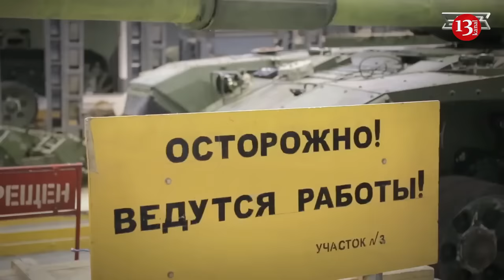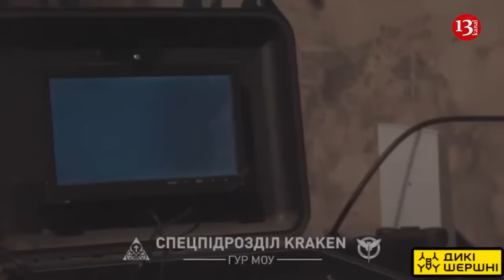Russian army is facing severe shortage of artillery weapons, which gives Ukraine new advantages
Russian guns are firing around five times as many shells as Ukraine’s are. According to the Economist media outlet, fighting has intensified in recent weeks. Russia’s firepower gives it a clear advantage—but does it have enough guns to keep it up?
İt is noted that in February Russia had just under 5,000 artillery pieces in the field, according to the Royal United Services Institute, a think-tank in London. It produces about 50 artillery-gun barrels a year, according to Pavel Luzin of the Centre for European Policy Analysis, a think-tank. Ramping up production would be difficult: gun barrels are made with specialist machinery using high-grade steel. At the outbreak of war only two Russian factories were equipped to make them. Few countries export gun barrels and fewer still would sell to Russia: North Korea is a possible source, having already supplied shells. But satellite images suggest that Russia is replacing a large share of the big guns it loses from a stock that is stored in the open air.
The Economist says that at the start of the conflict Russia had around 19,000 artillery pieces in unsheltered yards. But some of those guns have been rusting for decades, making them unusable. Many have been raided for parts over the past two years: gun barrels have frequently been used to replace those worn out by firing thousands of rounds. A study by one open-source intelligence analyst on X, who goes by Ben on the site, suggests on that basis that just 2,000 self-propelled guns and 2,400 towed artillery pieces could still be used. Those figures are uncertain: it is hard to estimate how many of Russia’s oldest guns, d-1 and m-30 howitzers, which date back to the second world war, can still be used—or how much ammunition Russia has for them. But the dwindling supply of artillery, and of gun barrels in particular, is a clear problem.
It is hard to estimate the rate at which Ukraine is destroying Russian artillery: big guns are usually stationed far from the front lines, making them difficult to count. Ukraine’s armed forces claim to have destroyed more than 10,000, but the number which can be visually confirmed is far lower. Oryx, an osint analysis team in the Netherlands, whose estimates are often reasonably consistent with those of state agencies, has images of around 1,000. Based on the rate at which equipment is being withdrawn from the open-air stock, the osint analyst on X suggests that the Ukrainians have destroyed perhaps 5,500 big guns. Russia is expected to run out of barrels in 2025, says one informed analyst, at which point it will need to rely on rocket artillery, which requires far greater supplies of explosive material.
In the past year Ukraine has become much better at destroying Russian artillery. Its detection systems have improved: counter-battery radar supplied by its allies tracks Russian shells back to their source. A plentiful supply of small kamikaze drones, launched up to 20km from their target, can destroy Russian guns. The invaders could protect their artillery by moving it further back from the front lines, or withdrawing some pieces altogether. But that would hamper their ability to pummel the Ukrainians. For the defenders, that would provide welcome relief.